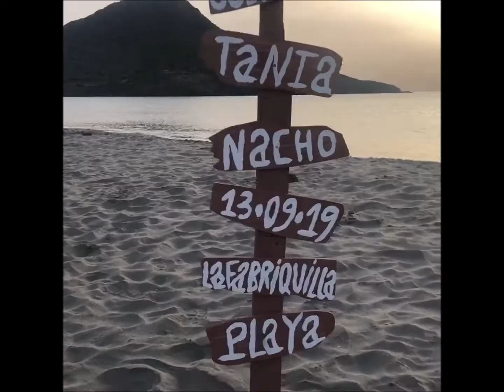Lugares secretos de Almería | El Vaquero Fotografías and Javi Drone Almería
Entre calas, catas y leyendas, navega la Almería más misteriosa, la más enigmática, la colmada de sorpresas. En estos lares, la historia milenaria, lo fantástico, y lo cotidiano, se licúan en increíbles secretos. Aquí se alza La Mujer de Almanzora, se esconde la segunda geoda más grande del mundo, se atropellan fortificaciones defensivas y torres vigías, y se desparraman fantasmales pueblos mineros. Aquí, la vida se deja llevar.
Irene González | Foto: GETTY
04 de octubre de 2018.
De esencia morisca, fue tierra de musulmanes, judíos y cristianos. Y, por si fuera poco, este paraíso de arrecifes, y acantilados, también guarda secretos tierra adentro. Carboneras cuenta con una antigua tradición pesquera, y su lonja de mar es de las más importantes de Almería, así que nada mejor que degustar los pescados tradicionales de esta parte de la costa. En sus playas se rodó parte de la emblemática Laurence de Arabia, el mejor escenario posible, gracias a sus naturales y vírgenes playas. Esta villa conocida como el Pueblo, está cuajada de casas bajas con blancas paredes, y con un agradable paseo marítimo. Esta tierra seductora, trufada de embrujo y encanto, resguarda leyendas, o certezas. Como la que afirma que Walt Disney vino al mundo en la blanca Mojácar, en una casa que hoy es posada, y que se puede visitar. Según la leyenda, Disney era hijo de un médico de la localidad y de una lavandera. Tras el escándalo, ella habría emigrado a los Estados Unidos, donde habría dado a su hijo en adopción, a Elías y Flora Disney. Así que, el verdadero nombre de Walter Disney habría sido José Guirao Zamora. Supuestamente, en los años 40, unos enviados por el creador del ratón más famoso del mundo, acudieron a los archivos parroquiales y municipales mojaqueros, en busca de los orígenes de su jefe. Lo que parece cierto, es que, en Chicago, su supuesta ciudad de origen no existe ninguna partida de nacimiento que confirme que Walter Elías Disney nació el 5 de diciembre de 1901. Sea como fuere, este tema está muy presente en el declarado como uno de los Pueblos más Bonitos de España.
Entre indalos, que durante siglos fue símbolo de buena suerte especialmente en Mojácar, donde lo pintaban con almagre para proteger las casas de las tormentas y el mal de ojo, se llega al barrio del Arrabal. Con puertas bajas y anchas, y arcos lobulados, es el único lugar de Mojácar desde dónde no se ve el mar, y en él, al parecer habitó la colonia judía. Un lugar mágico en la órbita de Mojácar, es la playa de la Piedra del Sombrerico, a la que se llega por una pista de tierra entre acantilados. Por el camino, el Castillo de Macenas y la Torre del Rayo, sobre un espectacular peñasco. En Olula del Río, y de blanco Macael, se eleva La mujer de Almanzora, la escultura de mármol más grande del país. Antonio López es el creador de este reto fantástico de 82 bloques de mármol, y 180 toneladas de peso. Frente al Museo Ibáñez, la cabeza de La mujer de Almanzora parece que emerge de la tierra que le ha dado vida, y convierte a la zona en un lugar único en el planeta. Desiertos, arrecifes, playas paradisíacas y cimas son algunos de los muchos escenarios inimaginables de esta desconocida tierra.
Es señorío de restos de instalaciones mineras que salpican las sierras Almagrera y Aguilón. En esta última, en la pequeña villa de tradición minera Pilar de Jaravía, en las mismas entrañas del pozo Quién Tal Pensara, se descubrió en 1 999 una geoda gigante, la segunda más grande del mundo. La Geoda Gigante de Pulpí es un fenómeno único en el planeta por sus dimensiones, perfección, tamaño y por la transparencia de sus cristales, que llegan a medir casi dos metros. Su singularidad geológica y su estado de conservación, la convierten en una joya única de la Naturaleza. Solo existe otra similar en Méjico, imposible de visitar por sus 50ºC, y su 100 % de humedad. San Juan de los Terreros es otra perla por descubrir. Sobre la cima de una colina, su castillo fortaleza ofrece vistas de ensueño, una gran presentación de la naturaleza que esconde la Villa. Hasta aquí llegó el barco de investigación Calypso y su comandante Cousteau, aquí crían aves marinas, y hasta aquí llegan los buceadores para vagar sus fondos, galerías y cuevas submarinas.
1. Carboneras, playas vírgenes.
2. Mojácar.
3. Olula del Río.
4. La Geoda de Pulpí - Pilar de Jaravía.
5. San Juan de los Terreros.